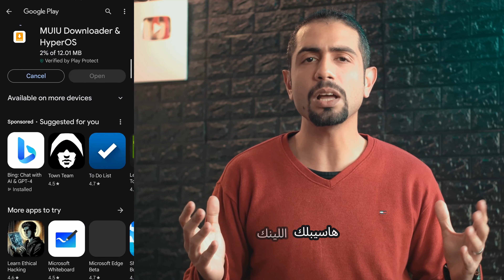هل سيصل تحديث هايبر او اس HyperOS لهاتفك " شاومي و ريدمي و بوكو "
قدمت شاومي مؤخرًا HyperOS هايبر او اس ، وهو نظام تشغيل شامل مصمم لاستبدال MIUI عبر أجهزتها ودمج الشركة بأكملها في نظام واحد.

تتوفر الآن هواتف HyperOS هايبر او اس  الأولى، بما في ذلك POCO X6 Pro الجديد الذي تم إطلاقه حديثًا في السوق. يثير هذا التطور تساؤلات حول مصير الأجهزة التي تم إصدارها سابقًا من شاومي وريدمي وبوكو.تحديث نظام التشغيل من MIUI إلى HyperOSإن الإجابة على هذا الاستفسار تكمن في التزام شاومي بتحديث عدد كبير من هواتفها بنظام HyperOS المبتكر.

تخطط الشركة لإطلاق هذا النظام الجديد على العديد من النماذج، لتوفير تجربة محسنة وموحدة للمستخدمين الحاليين. إذا كنت غير متأكد مما إذا كان هاتفك مؤهلاً للتحديث، فإن هناك طريقة بسيطة للتحقق من هذه المعلومات.يُعد HyperOS، على الرغم من جزئية جذوره في Android 14، تحولًا عن طبيعة طبقة MIUI المخصصة سابقًا. صممت شاومي هذا النظام الجديد لتوفير كفاءة وميزات متعددة، مثل مركز التحكم المعاد تصميمه.

واحدة من أهم ميزاته هي التكامل السلس داخل نظام أجهزة HyperOS بأكمله.

لتحديد ما إذا كان هاتفك من شاومي أو ريدمي أو بوكو مخصصًا لتحديث HyperOS
رابط التطبيق هنا